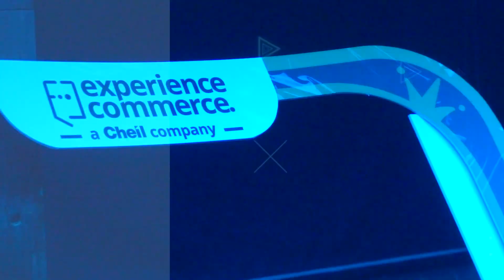'ECheers' Mid-Year Bash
This year, we took ECheers to a whole new LVEL!
Mesmerizing Lights, Enchanting Vibes
We danced like no one's watching
Savouring food with total delight
Sippin' drinks and unwinding in style
Uniting hearts
creating memories that last forever
Cuz it's the people,
with diverse minds, but one vision
who made it an ECstravaganza!